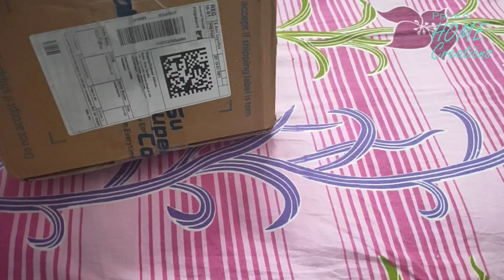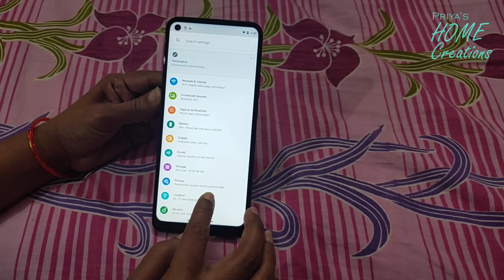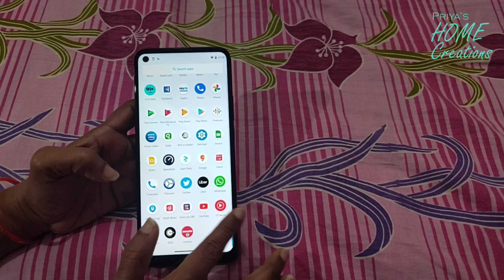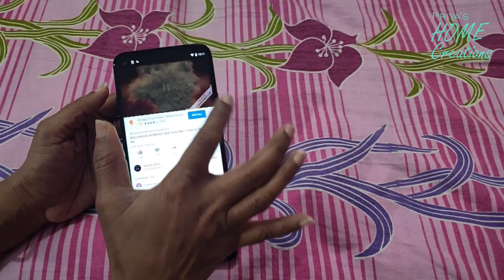Moto G9 Power Unboxing And First Impressions | 6000mAh | 64MP | 6.8" | Most Powerful Budget Phone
HI Friends,

Presenting you all with a Unboxing Video of Mobile " Motorola Moto G9 Powder " Specifications and first look of the Mobile.